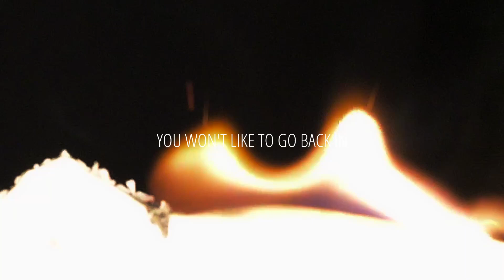[en] 'Kapalaran' - arbzch (Official Music Video)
Written and Performed by: arbzch
Produced by: DKeyboole Production

Tips are greatly appreciated but never requested